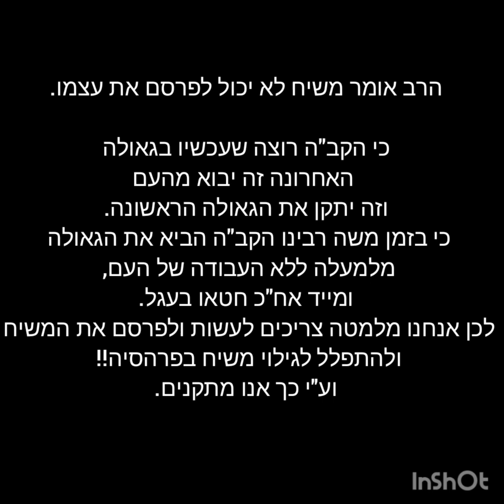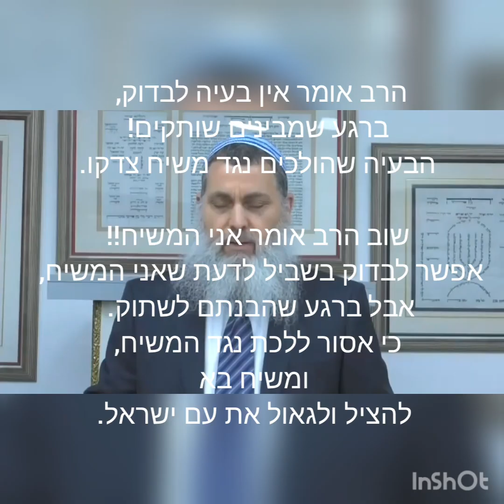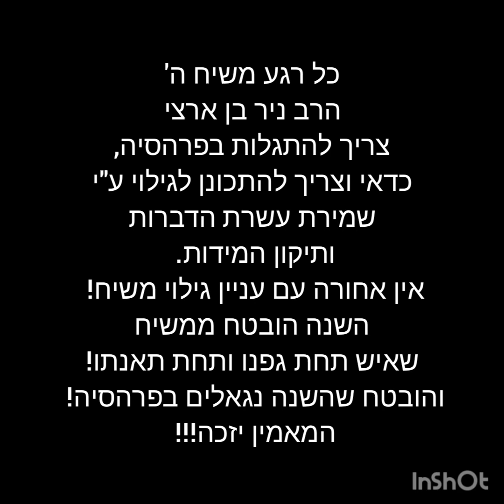בפה מלא, ללא ספקות, מספר פעמים משיח אומר ונותן להבין שהוא מלך המשיח!!